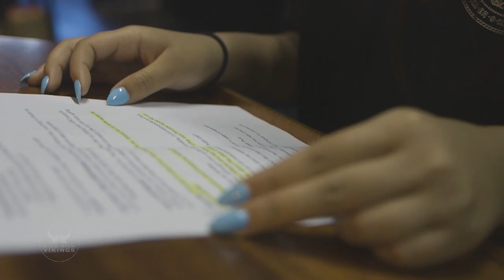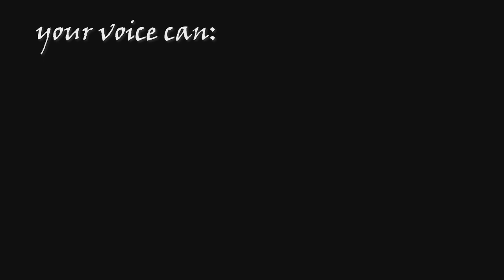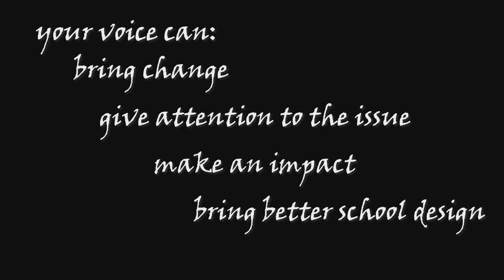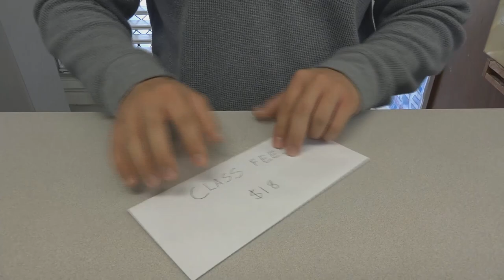08/21/2018 KVIKS Bulletin